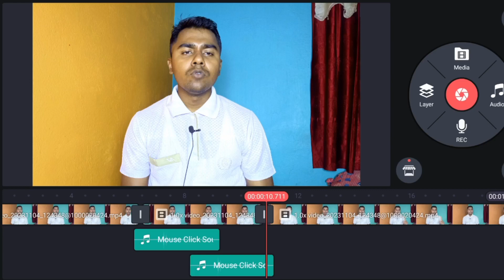Kinemaster without watermark download in odia | all mobile support without watermark kinemaster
Kinemaster without watermark download in odia | all mobile support without watermark kinemaster download

Hai
Friend's ଆଜି ର ଭିଡିଓ ରେ କହିଚି kinemaster କେମିତି download କରିବେ  ସମସ୍ତ ଙ୍କ moblie ରେ support କରିବ ଭିଡିଓ କୁ ଶେଷଜାଙ୍କେ ଦେଖନ୍ତୁ ୧୦୦% download kinemaster

Note: - All Images, Pictures, Music used in the video belongs
any illegal activities. All content provided by this channel is
meant for EDUCATIONAL and INFORMATIONAL PURPOSE
only.
statues that might otherwise be infringing. Non- Profit,
USE.

Thanks 🙏
Rudratmaprasanjit samal
From odisha (Cuttack)